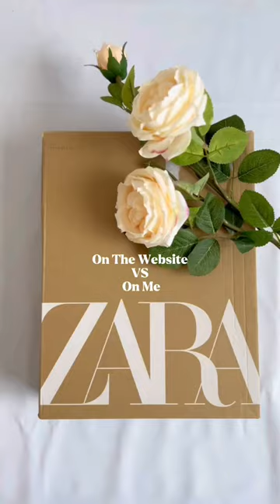✨ZARA Website VS On Me✨